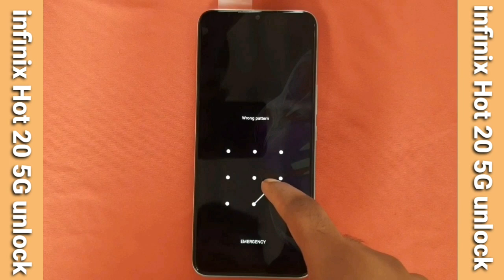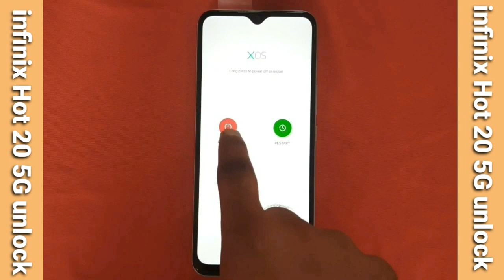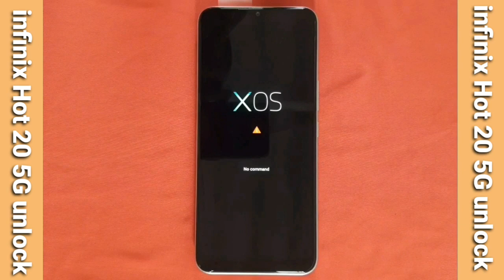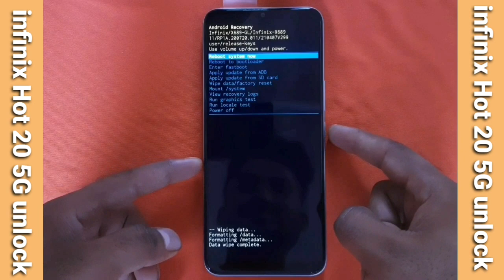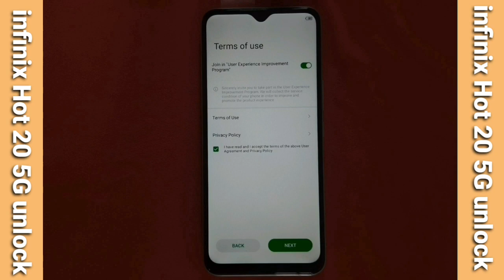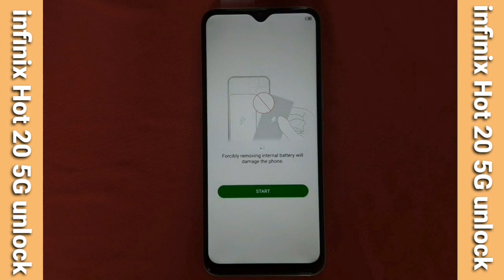infinix Hot 20 5G Hard reset || How to unlock pin pattern infinix Hot 20 5G || Lock Format trick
Hii Dosto

dosto Agr aapko video  achhi lage ho to plz plz plz plz 😍🙏😍😍😍😍😍😍🙏😘🙏🙏

     Coment 🤳✍️✍️🙏🙏🙏

                  Jaru krna 😘😋